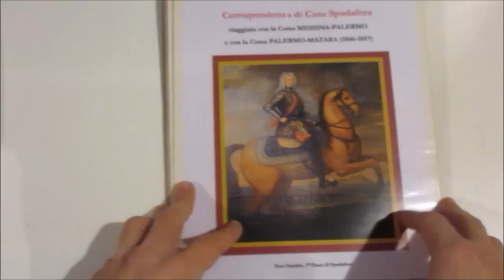Asta 41 - Lotto 572 - Sicilia - 1846/57 - Corrispondenza di Casa Spadafora ecc.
Sicilia - 1846/57 - Corrispondenza di Casa Spadafora, viaggiata con la corsa Messina-Palermo e con la corsa Palermo-Mazara, piccola collezione tematica composta da 11 lettere montate in 12 fogli da esposizione. Ex. Coll. Fardella de Quernfort.